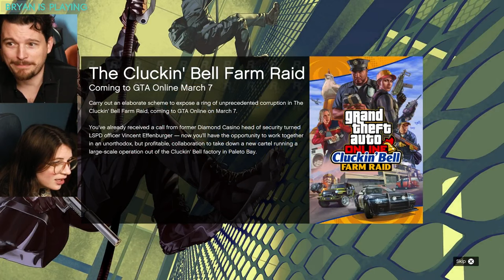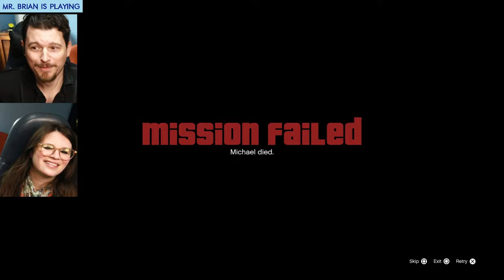#20 Grand Theft Auto V FINALE! w/ Bryan & Amelia of Dechart Games